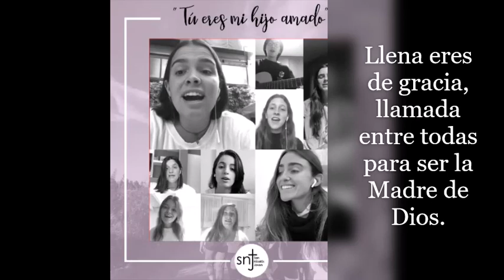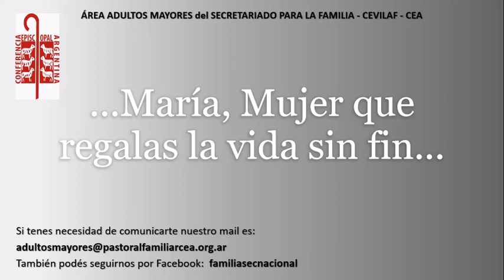Acompañamos a nuestros Adultos Mayores implorando a la protección de María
Compartimos un nuevo material que nos ayuda en el acompañamiento de nuestros queridos adultos mayores, "...María, mujeres que regalas la vida sin fin...". Agradecemos al coro Jeremías de San Nicolás de Bari Joven de la Parroquia San Nicolás de Bari.

Comisión Episcopal de para la Vida, los Laicos y la Famila; CEVILAF.

Oficina de Comunicación y Prensa
Conferencia Episcopal Argentina